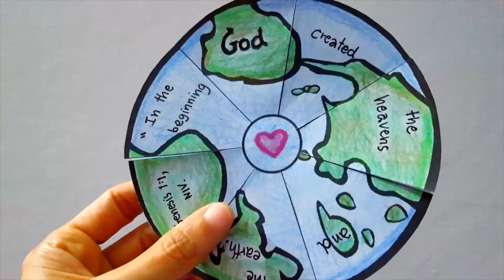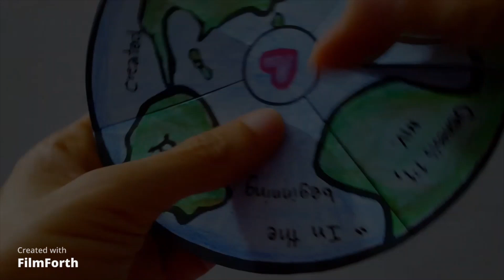A New World (Crafts for Kids)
Find the pattern for the craft at "Crafts for kids-Bible stories" FB fanpage.